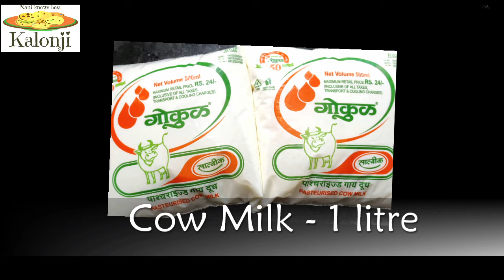Kesar Rasgulla ( soft and spongy )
Ingredients:

Cow Milk -  1 litre (do not use any other milk )
Synthetic white vinegar
Sugar - 1 & 1/2 cups
Cardamom ( 3-4 )
Kesar ( saffron ) - 10-12 strands
Strainer
Muslin cloth

Please comment on and share the recipe !
In case of any doubt please share it with in comments below.